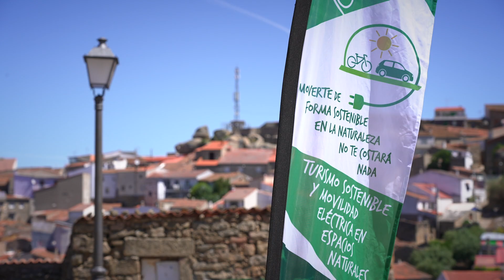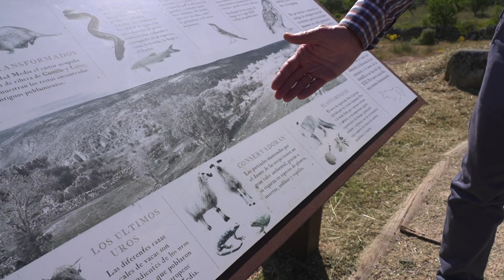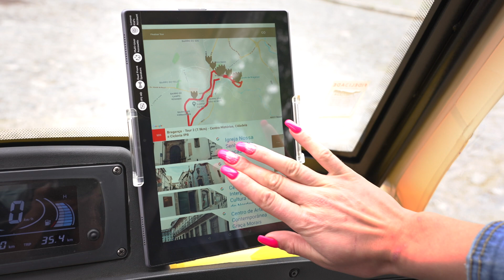Moveletur: Turismo sostenible- movilidad eléctrica en espacios naturales de España y Portugal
El proyecto MOVELETUR es un ejemplo perfecto de turismo y movilidad sostenible. En la región fronteriza hispano-portuguesa, las autoridades locales se han unido para desarrollar una red de movilidad ecológica de más de 1000 kilómetros que conecta los espacios naturales y culturales de la región. MOVELETUR permite a los turistas descubrir la región usando movilidad sostenible. Su flota de vehículos eléctricos incluye 81 bicicletas, tres triciclos, cuatro coches, ocho scooters y tres tuk-tuk.